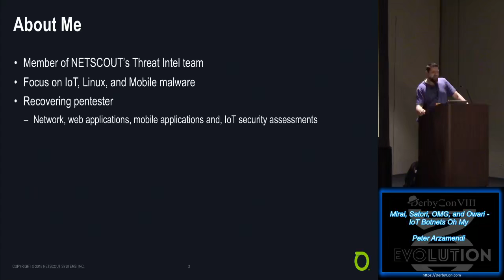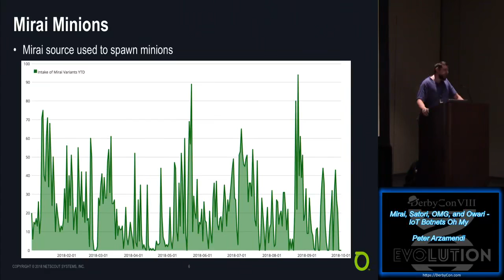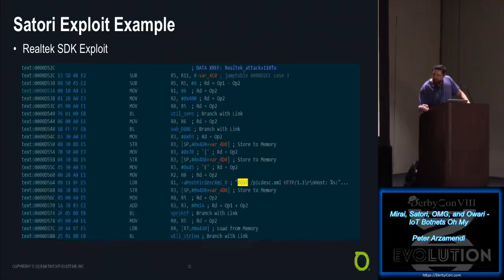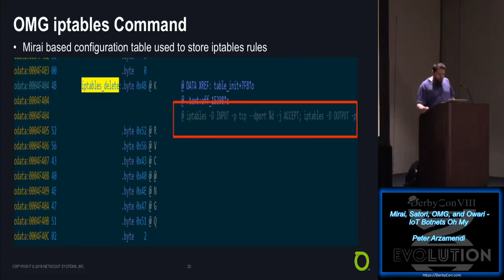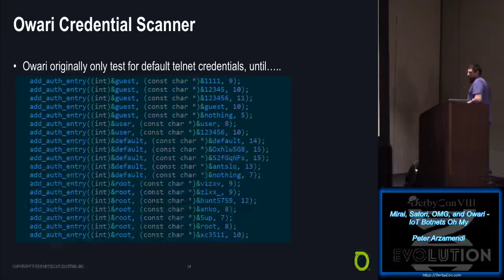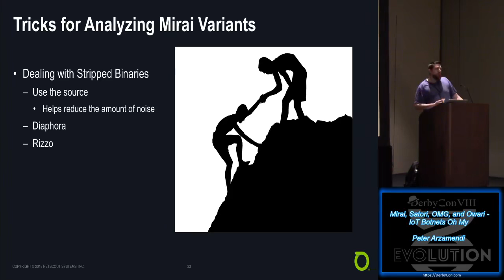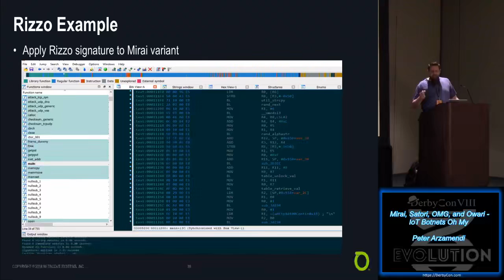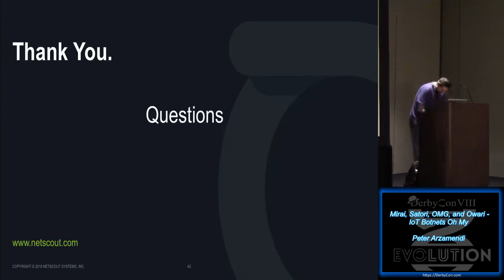Mirai Satori OMG and Owari IoT Botnets Oh My Peter Arzamendi DerbyCon 8